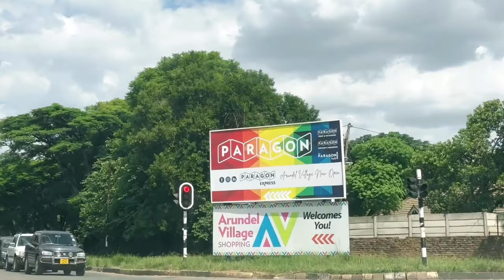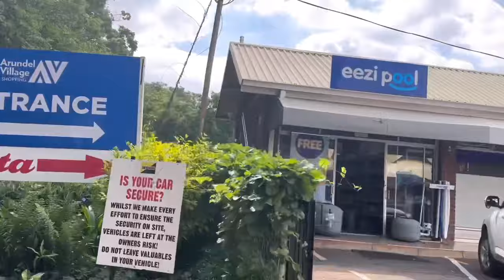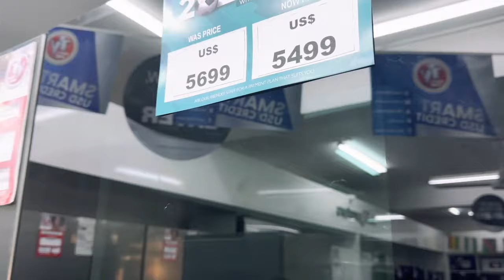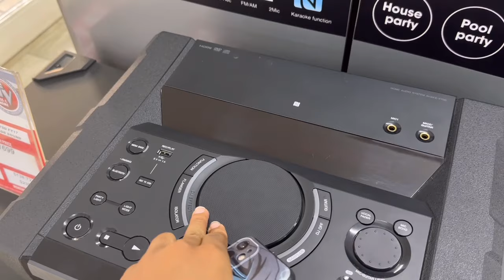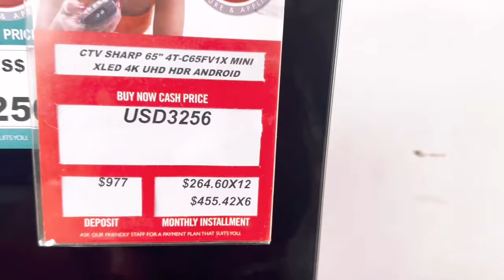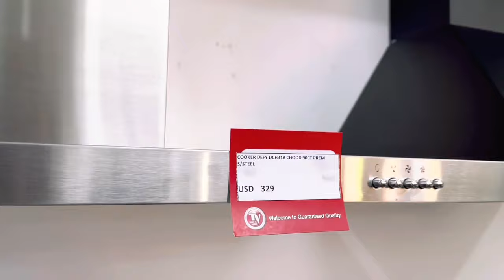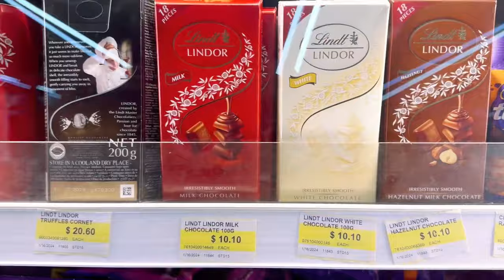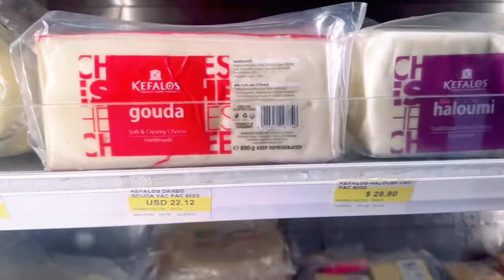Home Goods Shopping | Spend The Day With Me Vlog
Hey 👋🏽 guys come along with me for some home items in preparation for the upcoming House to Home Series.